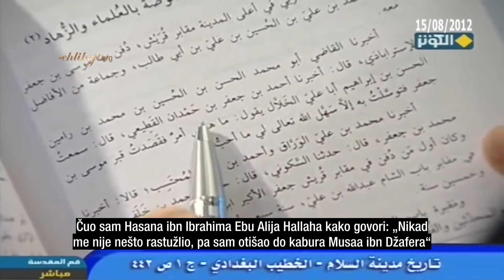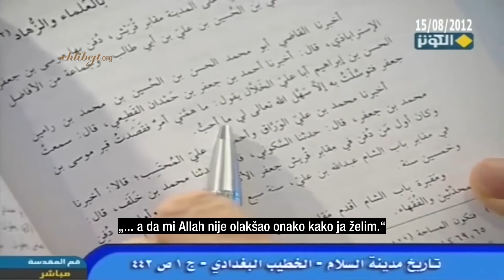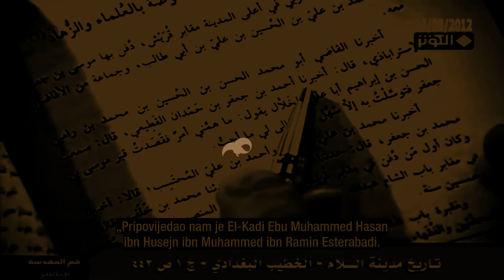Imam Kazim, a.s., kapija udovoljenja potreba | الامام الكاظم باب الحوائج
Imam Kazim, a.s., kapija udovoljenja potreba (Sejjid Kamal Al Haydari)
الامام الكاظم، عليه السلام، باب الحوائج | السيد كمال الحيدري